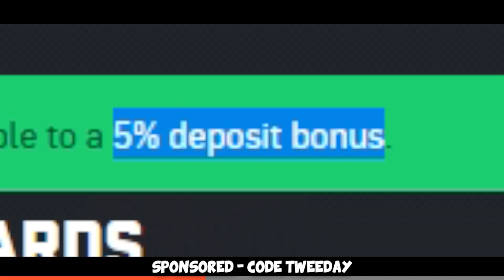EZ ELO ft. FURIOUSSS (FACEIT Level 10 Highlight)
We are back with @FURI trying to get that sweet elo... who the f am I kidding, having fun as usual :D Hope you enjoy!